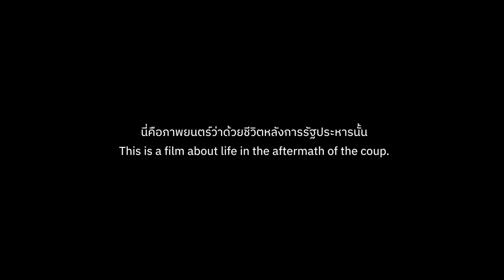Myanmar Diaries (ตัวอย่างหนังบรรยายไทย)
ทหารเมียนมาเข้ายึดครองประเทศ
นับจากนั้นมา พลเรือนหลายพันคนถูกคุมขังหรือสังหาร
นี่คือภาพยนตร์ว่าด้วยชีวิตหลังการรัฐประหารนั้น
สร้างโดยกลุ่มคนทำหนังพม่ารุ่นเยาว์และนักข่าวพลเมือง
ที่ถ่ายทำบนถนนในเมียนมา

เพื่อความปลอดภัย
คนทำหนังและผู้ที่ปรากฏตัวในหนังจะไม่เปิดเผยตัวตน
Myanmar Diaries
20 เมษายนเป็นต้นไป
ที่ SF (บางสาขา) / House Samyan / Doc Club & Pub.

On February 1st 2021,
the Myanmar military took over the country.
Since then, thousands of civilians have been im;prisoned or killed.
This is a film about life in the aftermath of the coup.
Made by a group of young Burmese filmmakers and citizen journalists filming on the streets of Myanmar.
For theire safety the filmmakers and those appearing in the film are anonymous.
"Myanmar Diaries"
From April 20, 2023
at SF (limited) / House Samyan / Doc Club & Pub.